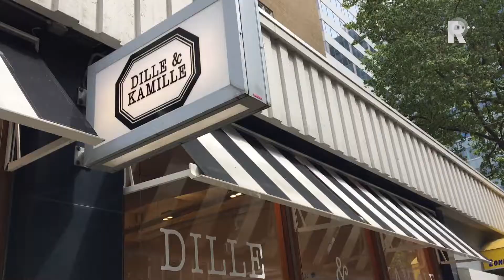Rotterdam Watershit van het Schieblockmilieucentrum primeur bij Dille en Kamille en meteen grote ...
Dakakkerbouwer Wouter Baumann is sinds z&apos;n plant-aardige Rotterdam Shitwater-vinding tegenwoordig ook boerbrouwer en wormhotelier. Dankzij z&apos;n Schieblock-experiment dat twee jaar in beslag nam wist Baumann met speciale fermentatie-wormen een compostverwerker te kweken, die als waterig worm-uitwerpselen-extract voor met name de plant en uiteindelijk dus ook voor de (vega)mens en het herbivore dier zeer voedzaam blijkt te zijn.Ondanks de ietwat afstotelijk klinkende naam ziet de Korte Hoogstraat-vestiging van huis- tuin en keukenbenodigdhedenconcern Dille &amp; Kamille brood in het product.Tijdens de 2e Pinksterdag gestarte Plantentiendaagse pakken ze meteen met een goed deel van Baumann&apos;s Shitwatervoorraad uit.Jack F Kerklaan tapt, zamelt en koeriert even af-, in- en mee met deze onderhavig creactieve dakkerbouwer in de shitstormrandomisé.